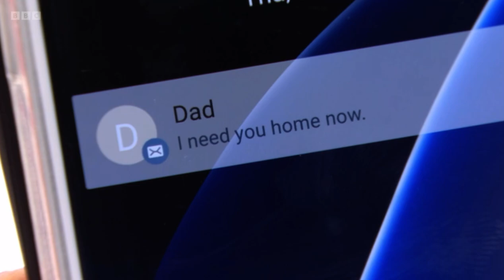Eastenders Peter wants to apologise to Gina for his actions yesterday as Ian messages him scene